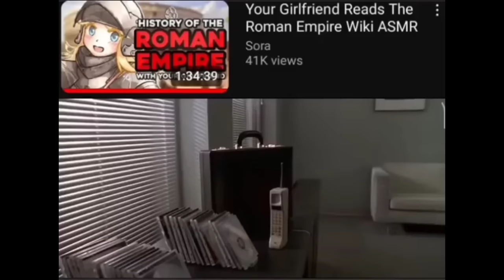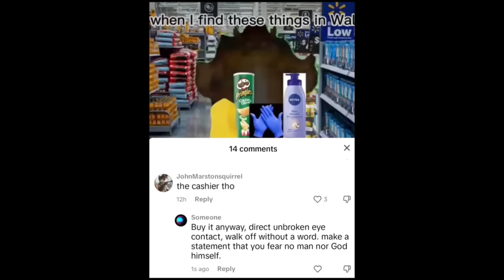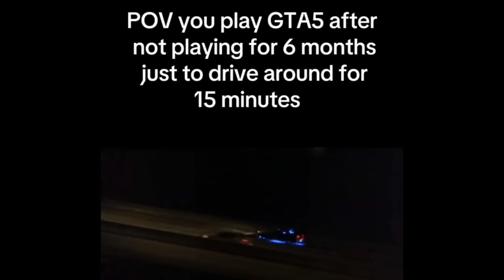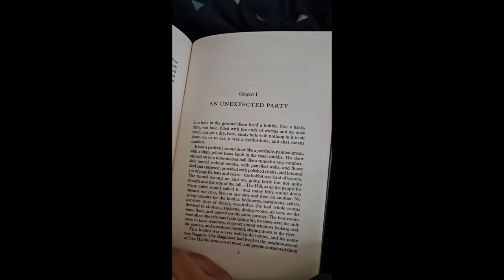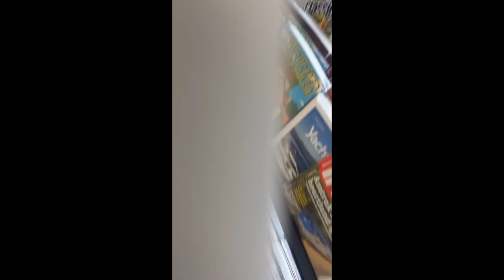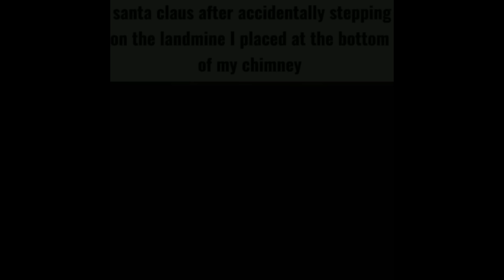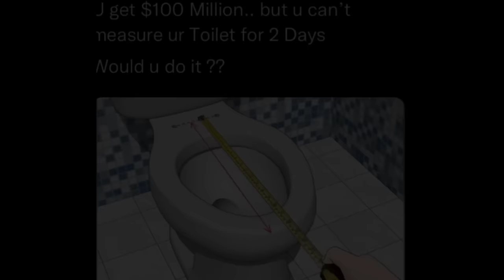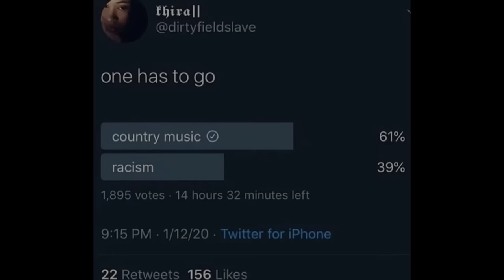Shitpost status V94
a funny shitpost , meme compilation vol94